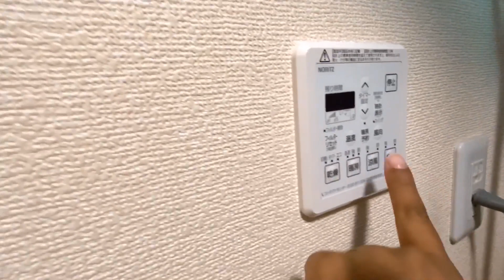BOIA DE PESCOÇO NO BEBÊ 👶 FOI INCRÍVEL